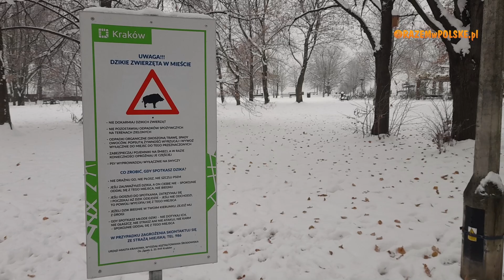SURVIVAL CO TO JEST. POWRÓT DO NATURY, TURYSTYKA PRZYRODNICZA CZY SZTUKA PRZETRWANIA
Witajcie. Tym razem zabieramy Was w dziką głębie świętokrzyskich lasów, żeby pokazać kolejną,  tym razem trochę inną odsłonę turystyki. Zwiedzanie, historia, zabytki, nie tym razem, choć może nie do końca. Zabieramy was w las i opowiemy trochę o survivalu oraz pokażemy jak w nim przetrwać. Dziś po prostu piękne okoliczności przyrody, robale i wspaniały instruktor. Tym razem Tomasz Świątkowski w swojej survivalowej odsłonie. Opowie nam trochę o survivalu turystycznym oraz podzieli się szybkimi wskazówkami jak radzić sobie w dzikiej naturze. Zobaczcie z nami jak przyjemnie może być w lesie i poznajcie tajemnice turystycznego survivalu.

00:00 - CO W FILMIE
02:25 - CO TO JEST TEN SURVIVAL?
06:20 - DLACZEGO WARTO ZAJRZEĆ DO LASU
15:34 - SURVIVAL TURYSTYCZNY
18:11 - JEDYNY WYSTĘPUJĄCY W POLSCE SKARABEUSZ
19:09 - WALKA O PRZETRWANIE CZY DOSTOSOWANIE?
23:49 - WIEDZA SURVIVALOWA
26:15 - NIE WIEM JAK
27:34 - JASZCZURKA ZWINKA
27:56 - CO DALEJ

ZOBACZ INNE NASZE PLAYLISTY:

REGIONY POLSKI

Muzyka:
Sunny Serenity [Full version] by MusicLFiles